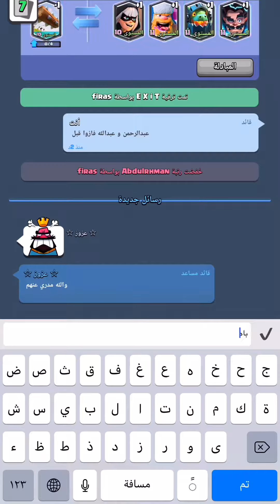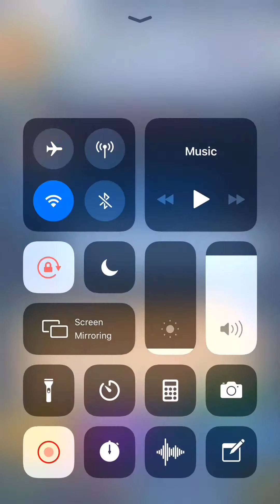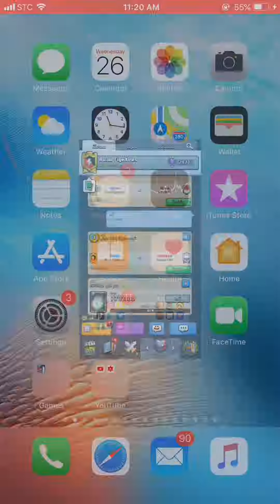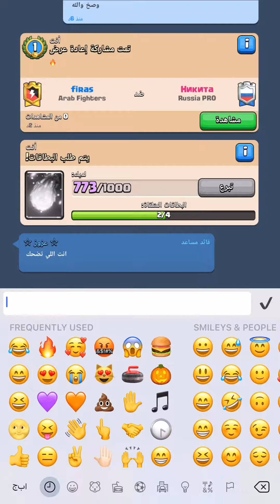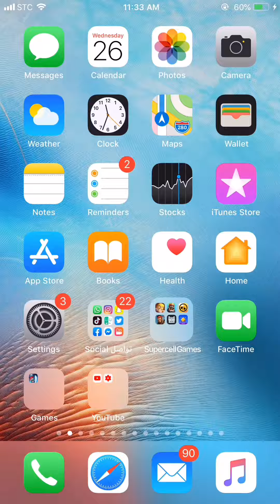كلاش رويال :.أقوى تشكيلة ل تحدي المجموعة العملاقة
1.72 GB